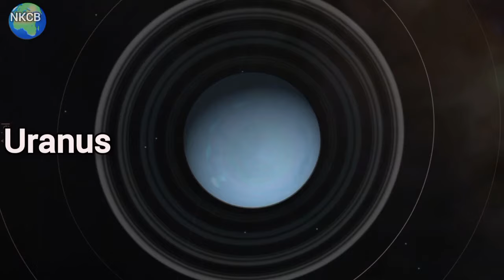Biggest Solar system Universe comparison